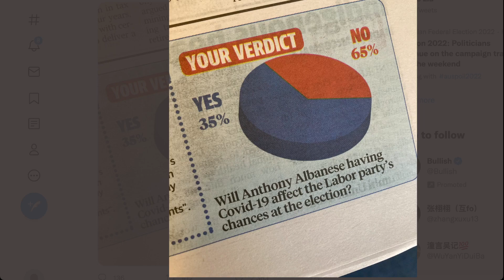澳洲市民是否這樣愚蠢？